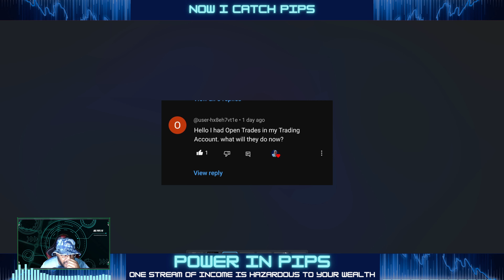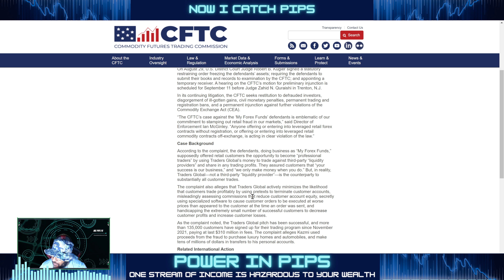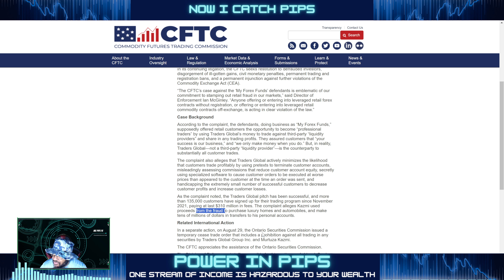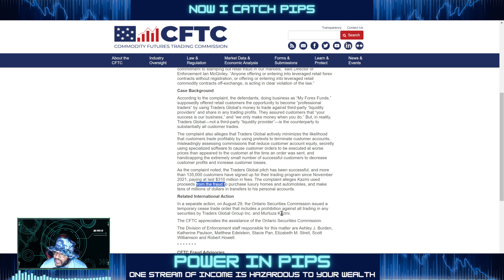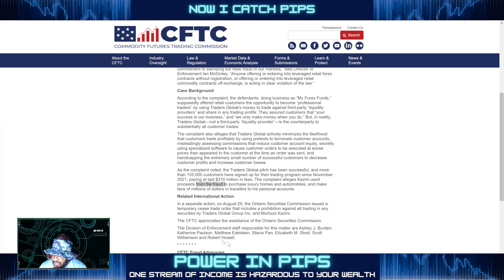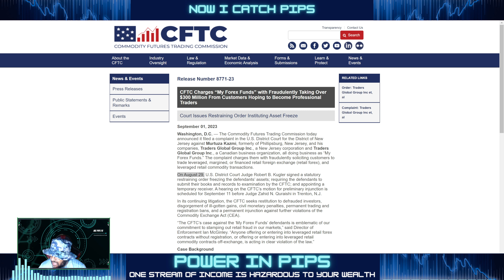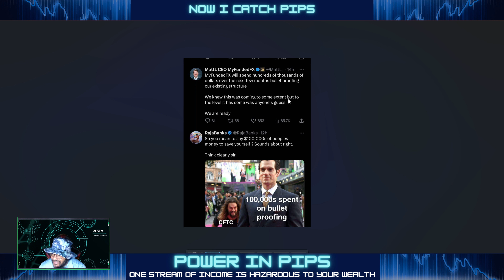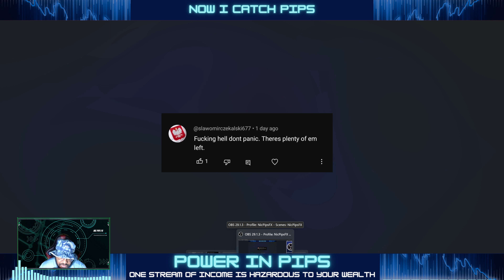My Forex Funds Exposed | Scammed It's Traders! | Prop Firms Safe?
MFF (My Forex Funds) current situation has all the prop firms in panic mode. I share my thoughts in this video and answer questions from the last video. What do we do now?

Charting App I Use:
TradingView (free, but if you use my link you save $15 if you upgrade as of 5/20/23)

ROBINHOOD - NIC PIPS referred you so you get a free stock. Claim this stock now without investing money first:

Love old school paperbacks?

📚 Trading In The Zone by Mark Douglas
📚 The Millionaire Messenger: Make A Difference and a Fortune Sharing Your Advice
📚 FAKE: Fake Money, Fake Teachers, Fake Assets: How Lies Are Making the Poor and Middle-Class Poorer by Robert T. Kiyosaki
📚 Outwitting the Devil by Napoleon Hill

Forex isn't just a word scrolling at the bottom of your TV screen on CNN. Imagine the Stock Market but better because you can make money every single day. The Foreign Exchange Market (FOREX) allows you to invest in currencies and make hundreds of dollars a day from the market.

The stock market requires a lot of money upfront to yield a great profit but Forex allows you to earn thousands with a small initial investment.

You start off with $500 in your account and trade $0.50 per pip & averaging 800 pips; now your account went up to $900 for the month. Now your account is $900 & you do $1 per pip by the end of the next month with averaging 800 pips your account is $1,700. Now let's say you do $2 a pip on the 3rd month with 800 pips now your account size is $3,300. You started with $500, took advantage of the platform that literally just told you what to trade & took it to $3,300. That's the power of compound interest!

Trading foreign exchange on margin carries a high level of risk, and may not be suitable for all investors. Before deciding to trade foreign exchange you should carefully consider your investment objectives, level of experience, and risk appetite. The possibility exists that you could sustain a loss of some or all of your investment and therefore you should not invest money that you cannot afford to lose. You should be aware of all the risks associated with foreign exchange trading, and seek advice from an independent financial advisor if you have any doubts.